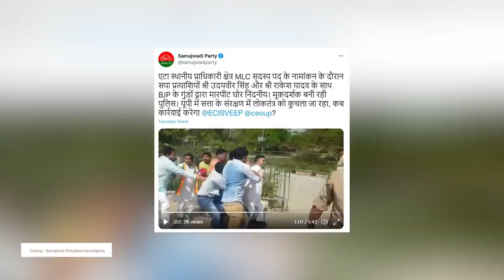बंगाल में हिंसा और यूपी में विरोध को बुल्डोज करता 'निर्विरोध'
बंगाल में हिंसा-प्रतिहिंसा का दौर क्यों नहीं थमता? उत्तर प्रदेश विधानसभा चुनाव में बड़ी कामयाबी पाने के बावजूद भाजपा समर्थकों की तरफ से विधान परिषद चुनाव में ऐसी धांधली, ज़ोर-ज़बर्दस्ती और हिंसा क्यों की जा रही है? विपक्षी प्रत्याशियों को नामांकन भरने या अपने जरूरी पेपर्स जमा करने से क्यों रोका जा रहा है? शहीदेआजम भगतसिंह और उनके साथियों- सुखदेव और राजगुरु के शहादत-दिवस के मौके पर देश में लोकतंत्र की बेहद गंभीर चुनौतियों की अपने कार्यक्रम AajKiBaat में चर्चा कर रहे हैं वरिष्ठ पत्रकार उर्मिलेश